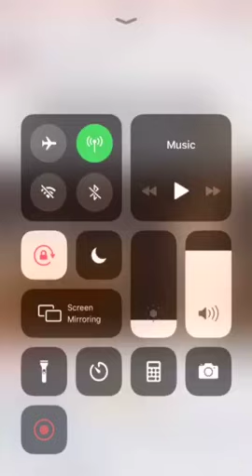Mexican lion king